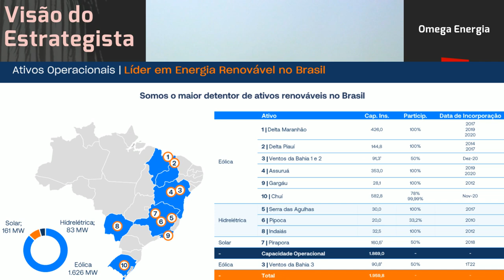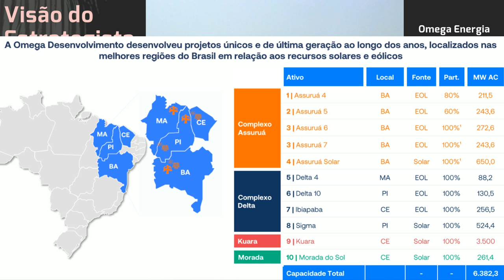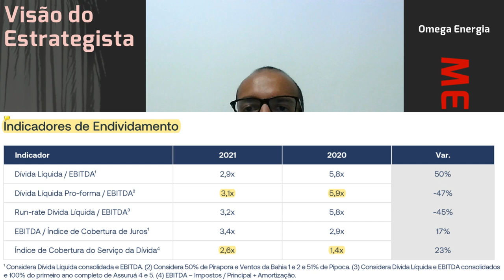25.02.2022 - Visão do Estrategista - Resultados Omega Energia 4T21 - MEGA3